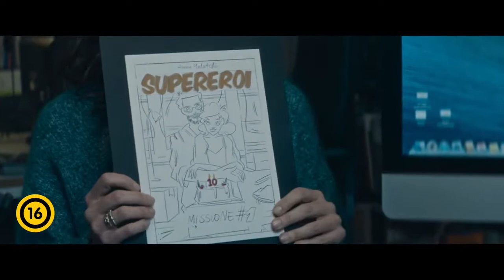Szuperhősök - Szinkronos Előzetes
Marco egy fizika-professzor, aki racionális természetű, bármit ki tud számolni képletekkel, egyenletekkel. Anna ezzel szemben érzelmesebb alkat, művészi tehetséggel, és foglalkozását tekintve éppen képregényeket rajzol.A férfi és a nő egy véletlenül találkoznak egymással egy esős napon, és innen indul el szenvedélyes szerelmük története. Hamar rájönnek, hogy szuperhősök nem csak a képregényekben léteznek. A mai világ valódi szuperhősei a párok, akiknek minden szuperképességüket be kell vetniük ahhoz, hogy szerelmük és kapcsolatuk fenn maradjon.